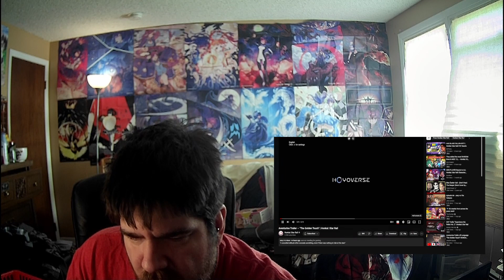Aventurine Trailer — "The Golden Touch" | Reaction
Wonder if I can get in trouble for the title?